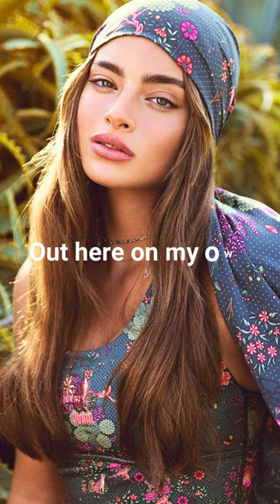Best: Noa Kirel - Unicorn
Learn English with Songs. Best: Noa Kirel - Unicorn

Lyrics:
I'm gonna stand here like a unicorn
Out here on my own
I got the power of a unicorn
Don't you ever learn?